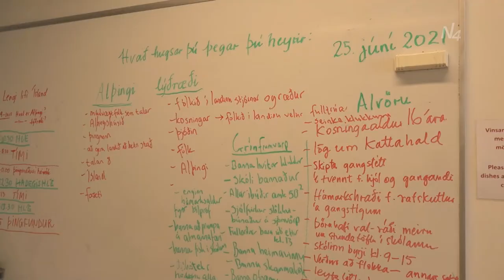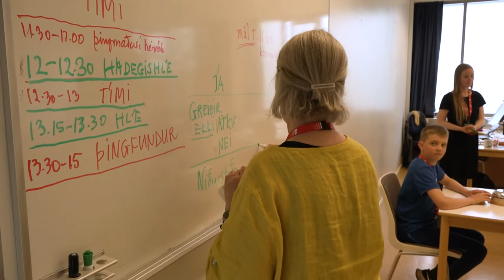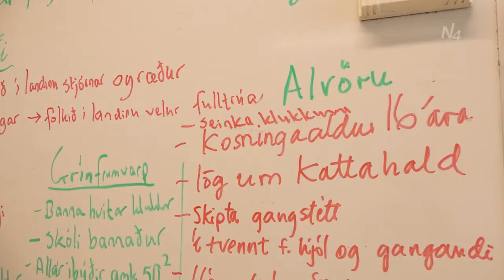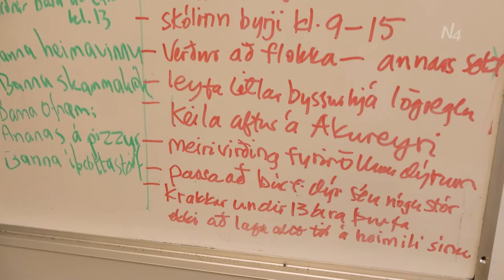Að Norðan - Vísindaskólinn